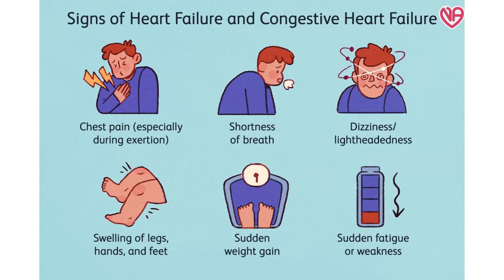HEART FAILURE:-TIPS TO PREVENT LONG TERM DETERIORATION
TIPS TO PREVENT LONG TERM DETERIORATION OF HEART FAILURE

In this informative video, we present "10 Essential Tips to Safeguard Your Heart From Long-Term Decline." Heart failure is a serious condition that can significantly impact a person's quality of life. However, with the right knowledge and preventive measures, you can take proactive steps to prevent long-term deterioration.

Our expert tips will guide you through understanding the crucial actions to maintain a healthier heart and minimize the risks associated with heart failure. From lifestyle changes to dietary habits, we cover a wide range of strategies that have been proven effective in promoting heart health.

Learn about the significance of regular exercise and how it can improve heart function. Discover the importance of adopting a heart-healthy diet by incorporating nutrient-rich foods and reducing sodium intake. We also discuss the significance of managing stress levels, getting adequate sleep, and avoiding harmful habits like smoking and excessive alcohol consumption.

Moreover, we delve into the significance of regular check-ups and adhering to prescribed medications to ensure your heart condition is well-monitored and any potential concerns are promptly addressed. Early detection and preventive care are key to safeguarding your heart health.

Don't miss out on these invaluable tips to protect your heart from long-term decline. By implementing these preventive measures, you can greatly enhance your well-being and potentially prevent or delay the progression of heart failure.

Together, let's take charge of our heart health and live life to the fullest!

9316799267 and  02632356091(call time  9am to 6pm - monday to Saturday )

DM CARDIOLOGIST

3:30pm to 5:30 pm in afternoon Daily(Excluding Sunday)

Halar road,

Valsad

For appointment:-
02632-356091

Vapi:-
21ST CENTURY HOSPITAL